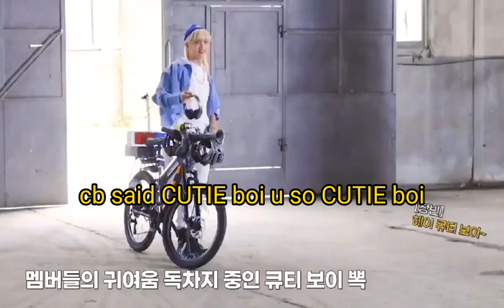Felix for changbin N changbin for lix